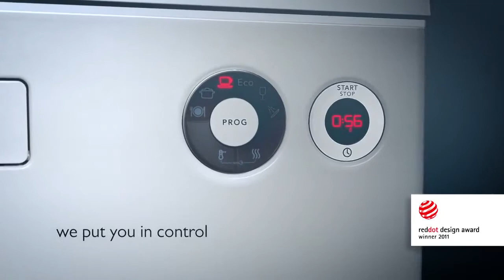ASKO Dishwasher Performance Animation